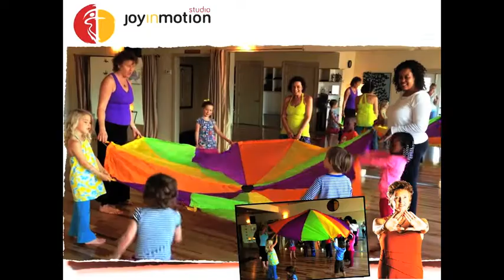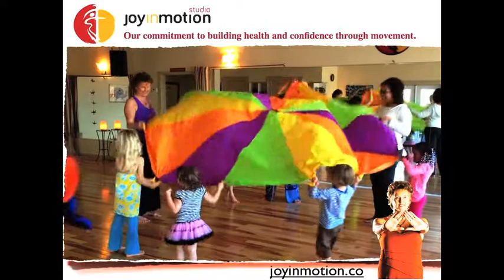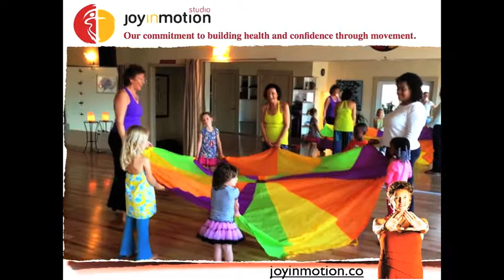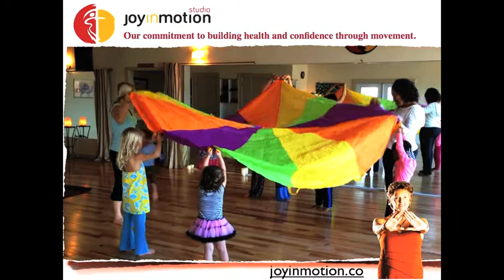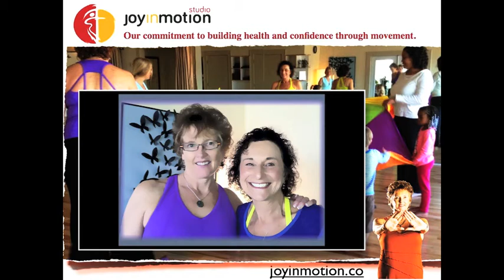Joy in Motion 3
Our commitment to building health and confidence through movement.

Our Children's Movement program is the creation of Jackie Diner. Jackie has a BS in Early Childhood and has specialized in inspiring children to move in and around Boulder County for over 30 years. 14 years ago her passion for children and Nia crossed paths and planted a seed. 9 years ago Jackie took the Nia White Belt training and brought Nia to her preschool. From there the fusion of her two paths has blossomed.  As a mother Jackie recognized the importance of pregnant and new Moms to find a healthy, fun way to stay or get back in shape. As your child grows, movement remains an important part of their physical, mental and emotional development. So, that is where our children's program starts and strives to set a pattern of movement through life, for all ages. Please see our Schedule page for more class details.

Location
4800 Baseline Road
Suite D206
Boulder, Colorado
The studio is located on the second level above the GreenRide office.